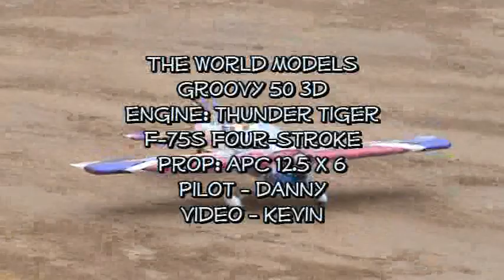Danny's The World Models Groovy 50 3D with a Thunder Tiger F-75S Four-Stroke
My first four-stroke and I like it!  I like it a lot!
Thunder Tiger F-75S with an APC 12.5 x 6 prop